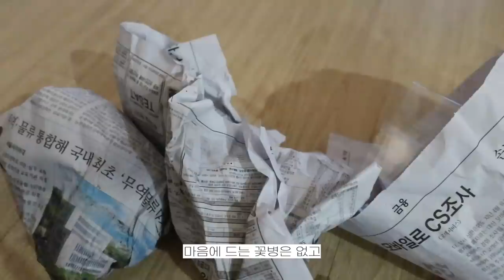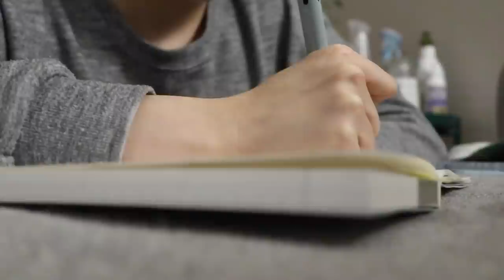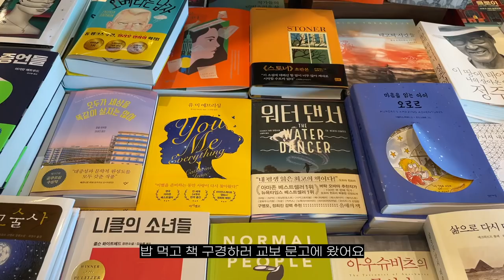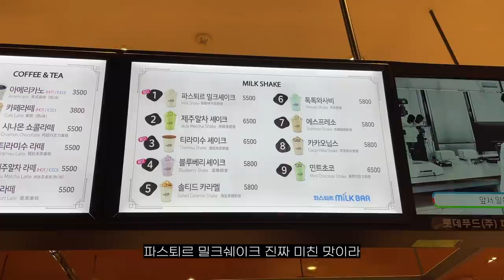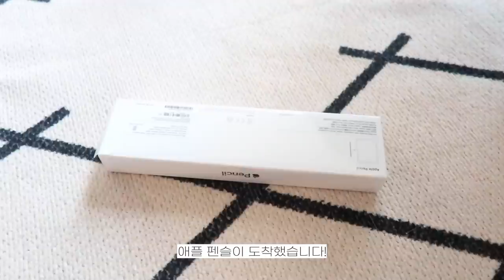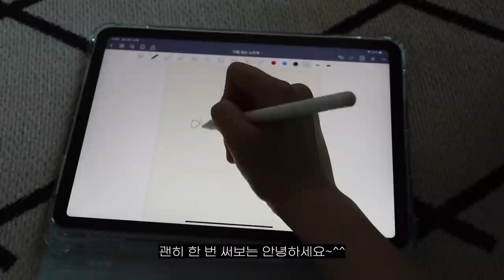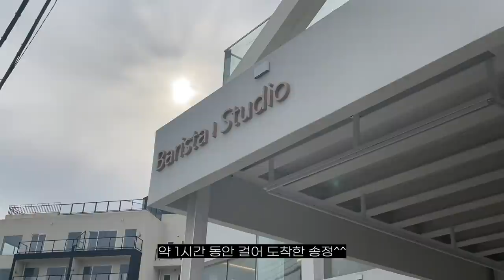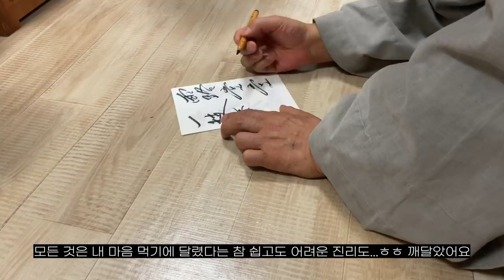3월에 올리는 1-2월 일상 모음.zip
안녕하세요.
개인적인 사정으로 브이로그 업로드가 늦어지게 되었어요...
업로드와 관련하여 미리 공지를 드리지 못한 점 죄송합니다.
책임감 없는 행동으로 구독자님들께 실망과 걱정을 끼쳐 드린 것 같아 부끄럽게 생각하고 있어요.
앞으로 영상이 늦어지게 될 경우에는 커뮤니티를 통해 꼭 알려드리도록 하겠습니다!
제 영상을 기다려주셔서 정말 감사드리고...